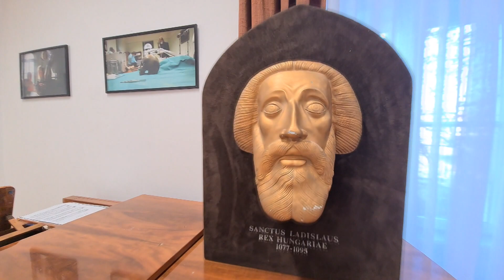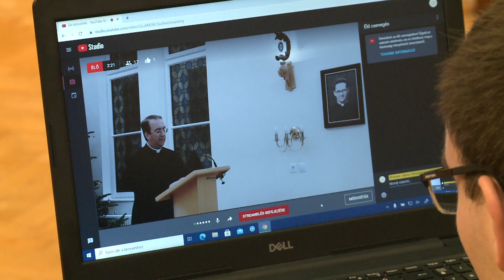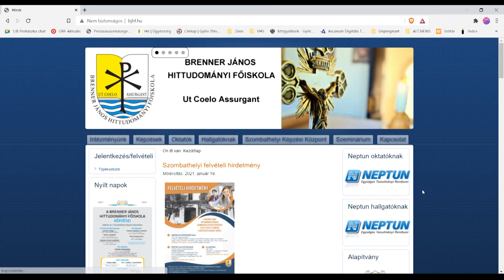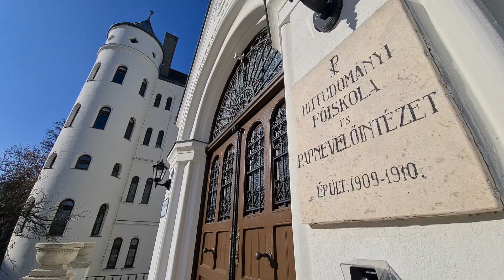Papságra készülőknek – Online nyílt napot tart a győri szeminárium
Február 20-án tartják a Brenner János Hittudományi Főiskola Papnevelő Intézetének nyílt napját. Ezúttal online módon lehet megismerkedni a papi szolgálatra készülők otthonával, tanulmányaival. Rövid összefoglalónkban betekintést nyerhetnek a papnövendékek mindennapjaiba.